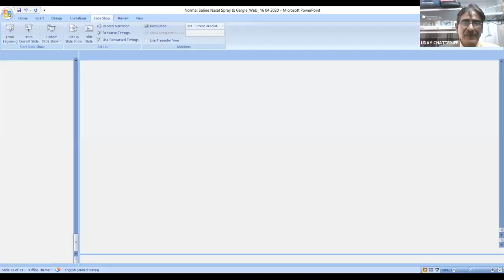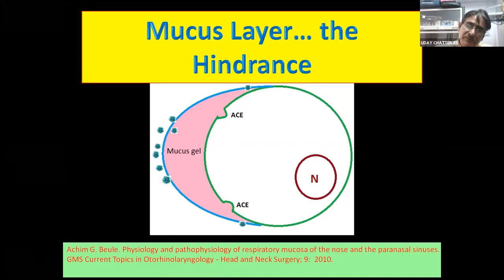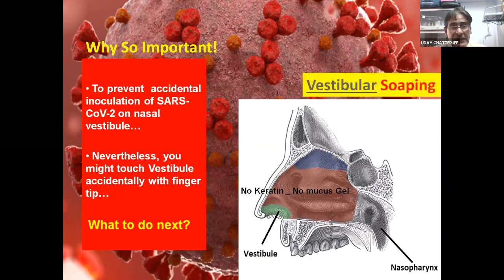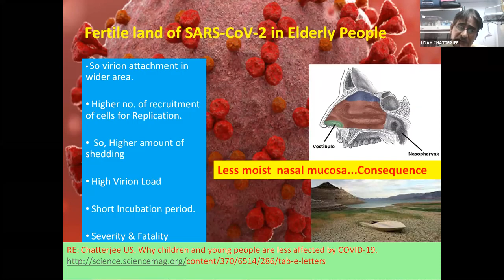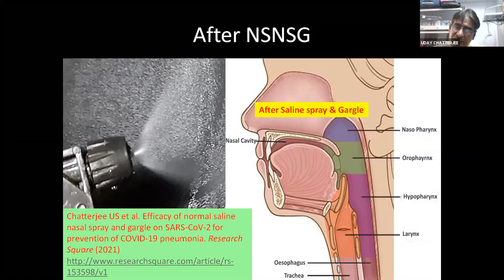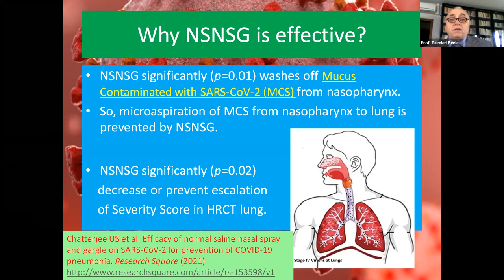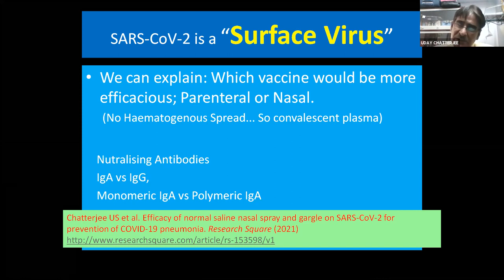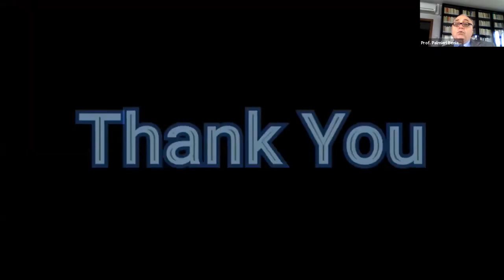Nasal spray for Covid - Dr U S Chatterjee